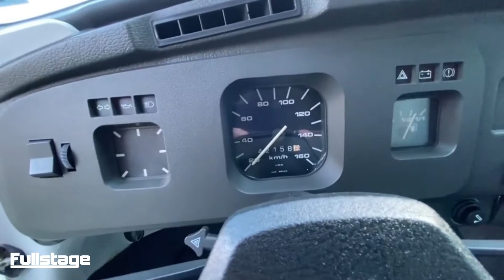Fusca 1600 GERMAN LOOK CUSTOM E Cadillac Coupe de Ville 1957 V8 | Brunelli Veiculos Antigos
VW Fusca 1600

 Ano: 1995

 Cor: Branco Geada

  R$75.000,00

 Motor 1600 original com kit de injeção eletrônica original VW, funcionamento perfeito, carro sem nenhum tipo de restauro, pintura original de fábrica, apenas 41.000 km originais, interior totalmente original de fábrica em estado de 0 km, nunca instalado rádio, possui rodas Fuchs de 16 polegadas novas com pneus Continental novos, faróis e lanternas originais, milhas Hella, piscas Empi, retrovisor Empi, teto solar Ragtop, possui manuais e nota fiscal, sem detalhes.

GM Cadillac Coupe de Ville

Cor: Azul

 Ano : 1957

 R$395.000,00

 Motor V8 e câmbio automático originais, maravilhosa carroceria coupe, pintura e cromo em perfeito estado, tapeçaria americana no padrão original, painel todo original, pneus faixa branca, calotas originais, impecável estado.